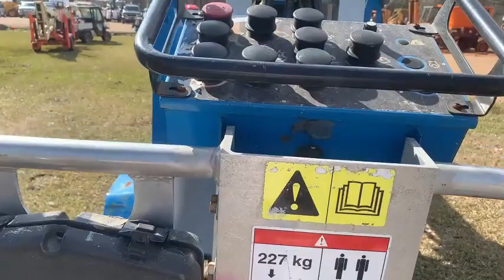2016 Genie TZ-50 DC Trailer Mounted Boom Lift (363 Hours)